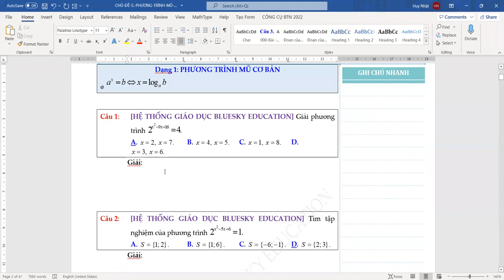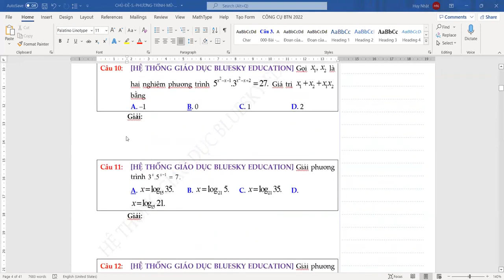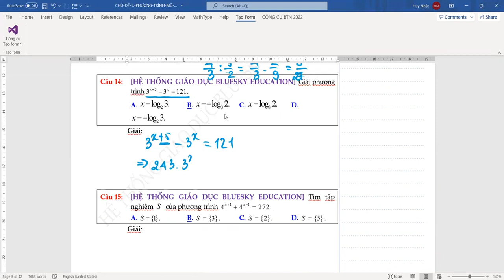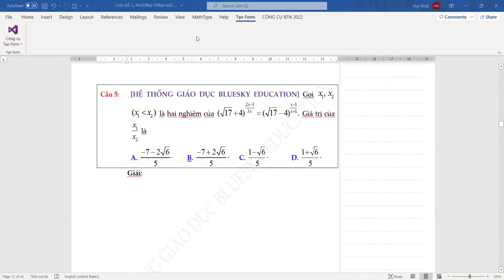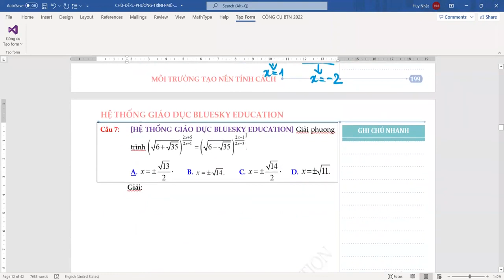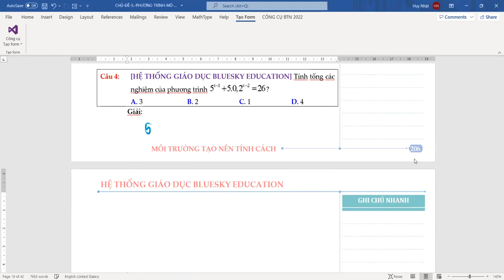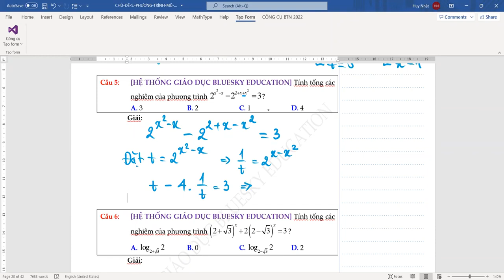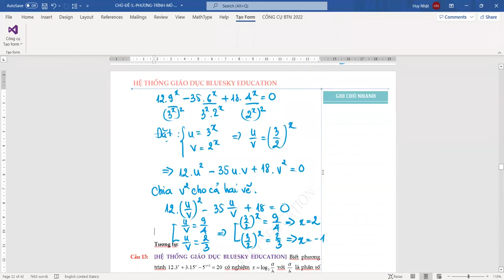BUỔI 10| Toán Tư Duy | PT MŨ KHÔNG THAM SỐ | Coi đầy đủ tại các môn tại